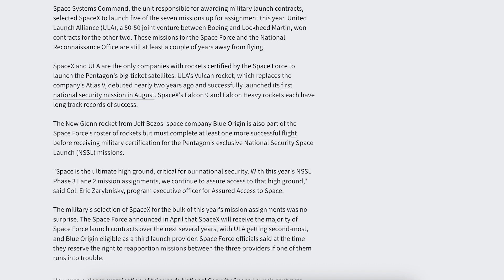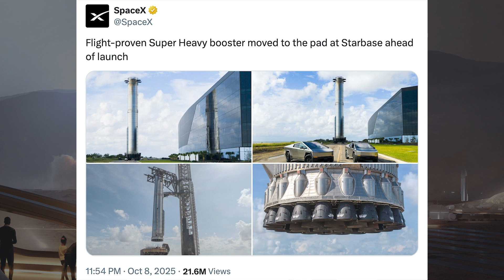SpaceX Starship Updates! Starship Flight 11 Launching Tomorrow! TheSpaceXShow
Welcome to the latest SpaceX Starship updates video from TheSpaceXFans. We have a few launches to take a look at as well as related updates for the standard SpaceX news. Over in Boca Chica, work continues around the launch and production sites. We can also hopefully expect the last V2 Starship launch with Starship Flight 11 launching tomorrow! Sit back and enjoy!

Sources / Accreditations:
SpaceX. Starlink Mission. X. SpaceX. September 29, 2025.

SpaceX. Starlink Mission. X. SpaceX. October 3, 2025.

SpaceX. Starlink Mission. X. SpaceX. October 7, 2025.

SpaceX. Starlink Mission. X. SpaceX. October 8, 2025.

Caesar Garcia & Gage Telesz. "A lot of Cybertrucks lately" | SpaceX Starbase. YouTube. NASASpaceflight. October 7, 2025.

Ceaser Garcia & Max Evans & Starbase Live. Full Stack ahead of Starship Flight 11 | SpaceX Starbase. YouTube. NASASpaceflight. October 12, 2025.